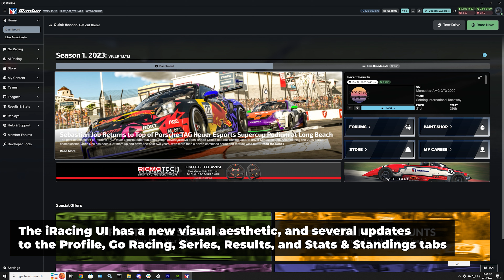iRacing 2023 Season 2 Build Update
It is time for iRacing to shift into 2023 Season 2! This release contains both content and upgrades for 2023 Season 2, which officially starts on March 13th! This season update includes three new cars: Late Model Stock, Ray FF1600, and Renault Clio R.S. V. Circuito de Jerez - Ángel Nieto joins the iRacing roster of racetracks. The iRacing UI has undergone an architectural and stylistic refresh, and has been rebranded as iRacing! A new Auto Fuel feature has been added, and we have improved our Start Zone logic for jump start assessments. A new dynamic brake audio system has been enabled for the GT3, GT4, GTE, and Touring Car classes. The New Damage Model is now also in effect for Ray FF1600 and Toyota GR86. Our iRacing AI have completed their latest round of training which includes 4 new cars and 26 new track configs. Welcome to iRacing 2023 Season 2!

Season highlights include:

Late Model Stock
Ray FF1600 (FREE!)
Renault Clio R.S. V
Circuito de Jerez - Ángel Nieto (2 configs)
iRacing (UI) Visual Refresh
New “Auto Fuel” refuel mode
Start Zone Jump Start Assessment Improvements
Dynamic Brake Audio System (GT3, GT4, GTE, and Touring Cars)
New Damage Model for Ray FF1600 and Toyota GR86
AI Racing for 4 Cars (Late Model Stock, Mercedes-AMG W13 E Performance, Ray FF1600, and Renault Clio R.S. V)
Hundreds of new and optimized official iRacing vehicle setups